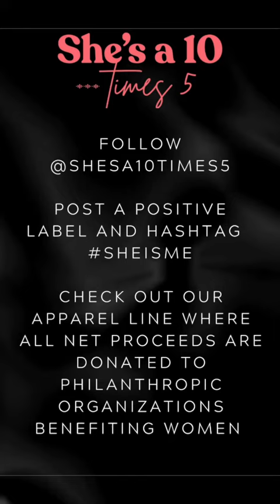She Is ME Campaign| Shesa10times5.com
The "She's a 10 Times 5" media platform launches an ongoing campaign to change the negative narrative of how women can be stereotyped and labeled.  You know those words that we all tend to use to describe other women, even though we know it is wrong.

Almost every single one of us has experienced some form of bullying. Whether it was in grade school or through adulthood, negative words and labels can seep into our psyche and damage self-esteem. We live in the “women supporting women" era, yet all too often we forget how imperative it is to lock arms and build each other up!  The women of "She's a 10 Times 5" believe it's more important than ever to stand together, build one another up and lock arms as women who have fought hard for their place at the metaphorical table.

The women of the She’s a 10 Times 5 Podcast are taking a proactive stance with their new sheisme Campaign. Designed to bring awareness to women of all ages and empower us to unite, the She’s a 10 Times 5 community is coming together to ask women to remove the negative labels to embrace the spirit of uplifting each other to create healthier, happier boundaries for all.

Our campaign is coupled with a fundraising component through our apparel line where all net profits from sales will be donated to various charities that support women. To support our awareness campaign, purchase your she’s a 10 merchandise on our @shesa10times5 Instagram account (Link in Our Bio), and once received, post up a photo with the tag sheisme and tag us so we can repost! Let’s help be part of the movement to uplift women!

Featuring accomplished women such as:  Kelly Emberg, Former Super Model and CEO of Beso Shade; Erica Taylor, Social Media Star and L'Oreal Global Ambassador; Tamilee Webb, Buns of Steel Icon and Fitness Hall of Famer;

✅  About She's a 10 times 5!

An extension of our podcast "She's a 10 Times 5," where we strive to empower women to get the most out of their second chapters in life, inspire reinvention and support other women to feel empowered to do anything.  We want our listeners to feel as though they are sitting around a fire with their close girlfriends with a glass (or two) of wine, talking about real issues that affect us women on a daily.

With experienced and relatable guests, we bring an entertaining talk show vibe with important learning moments and takeaways.

© She's a 10 times 5!